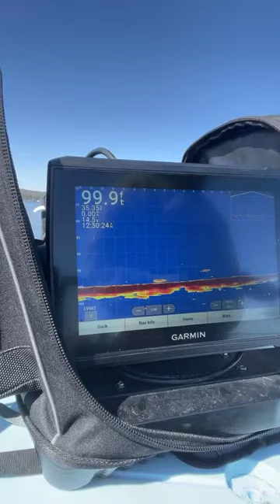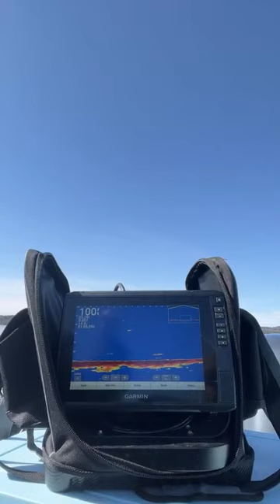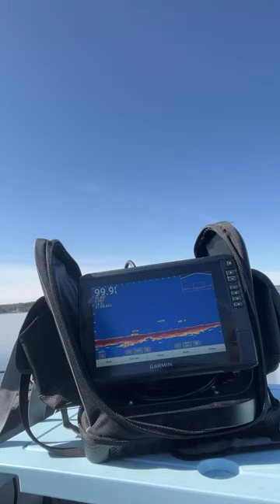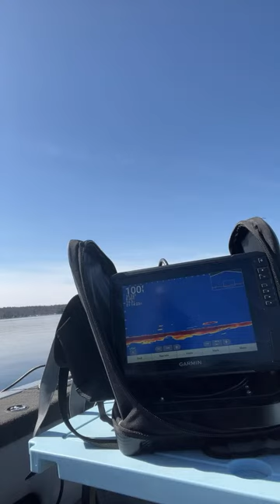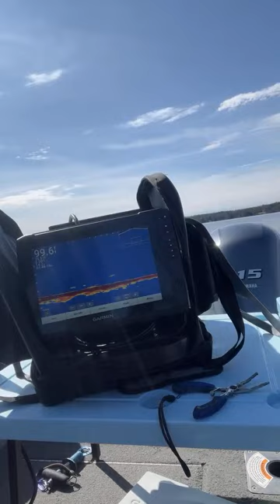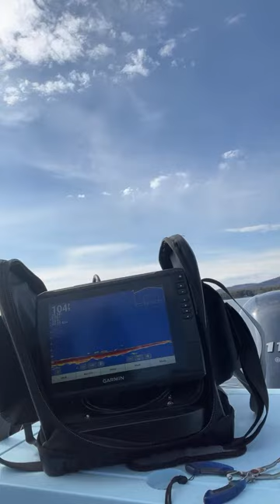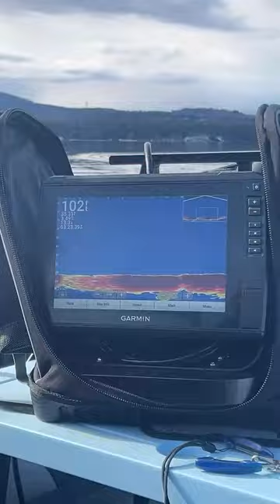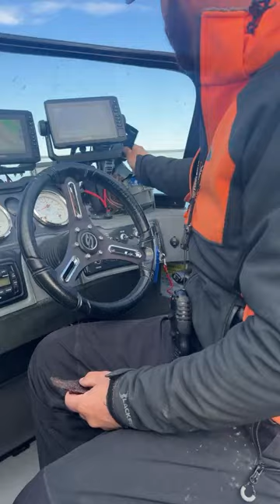Early Ice out Support Group : Jigging Deep Lake Trout